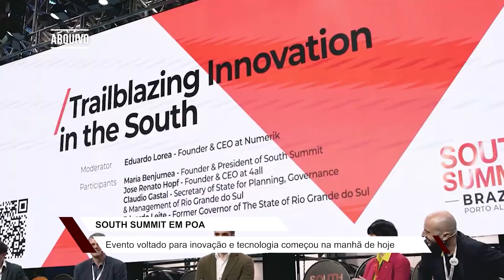Começa segunda edição do South Summit em Porto Alegre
Evento é considerado um dos maiores da América Latina, voltado para inovação e tecnologia.